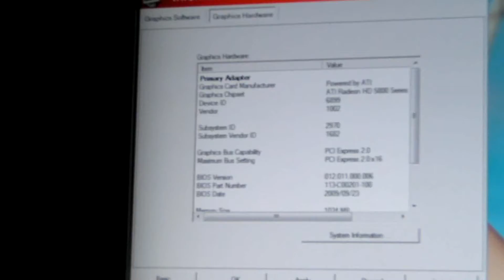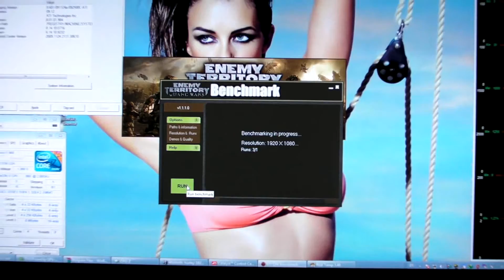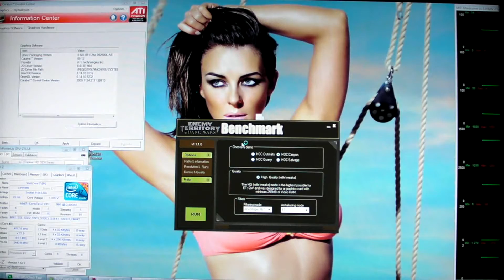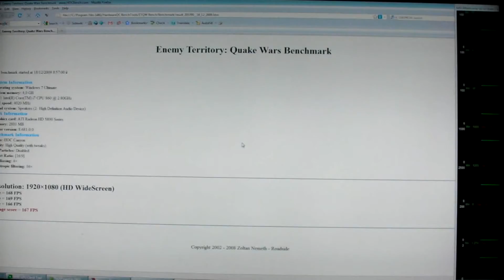ATI 5850 @1.0GHz CORE i7-860 @4.0GHz ET QUAKE WARS BENCHMARK 1920X1080 4XAA